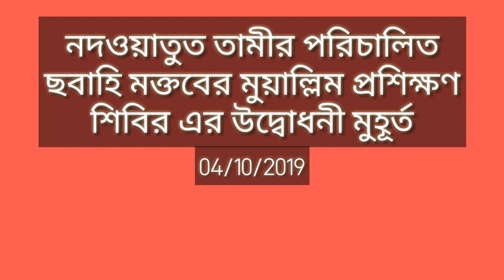মুয়াল্লিম প্রশিক্ষণ শিবিরের উদ্বোধনী মুহূর্ত। Deorail Title Madrassa,Badarpur। 04/10/2019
যদি ভিডিওটি ভালো লাগে তাহলে লাইক, শেয়ার, কমেন্ট এবং সাব্সক্রাইব করতে ভুলবেন না।

ভিডিওটি দেখার জন্য অনেক অনেক ধন্যবাদ।